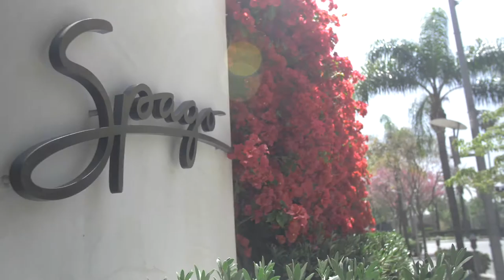The Vintages of Burgundy with Doug Barzelay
Doug Barzealy and Allen Meadows have recently released an educational book on the Vintages of Burgundy.  This is a must-have addition to any serious wine library.  The WEC welcomed Doug to discuss the history of Burgundy elevated by a comparative tasting.  Allen Meadows joined the discussion for a Q&A session.